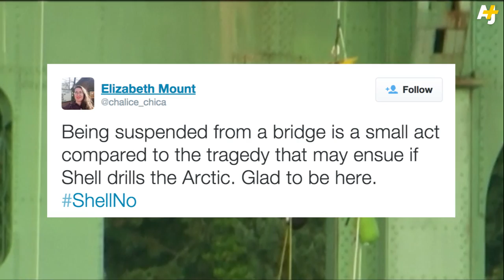Portland Protesters Hang From Bridge To Stop Shell Arctic Oil Drilling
In May, the Obama administration approved Shell's plan to explore for oil off the coast of Alaska in the Arctic Ocean. Environmentalists are appalled, fearing that Shell's plan can only lead to disaster. There have been several protests, and one in Portland today left activists dangling from a bridge for hours.